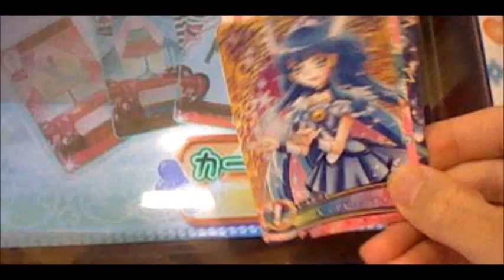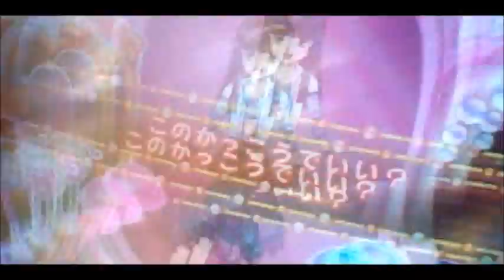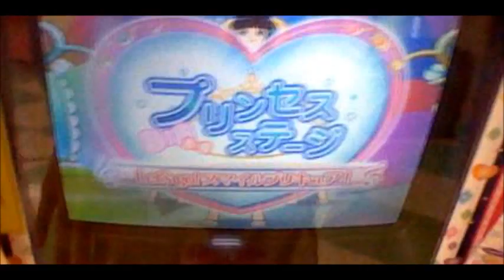プリキュアDCDプレイ動画（青木れいか編）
どうもです！
今回は、プリキュアDCDプレイ動画（青木れいか編）です！